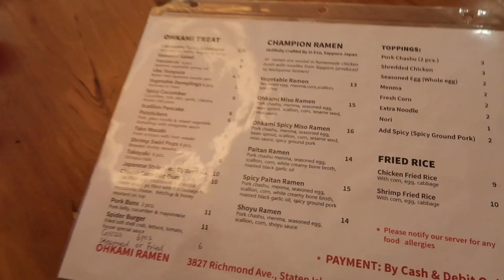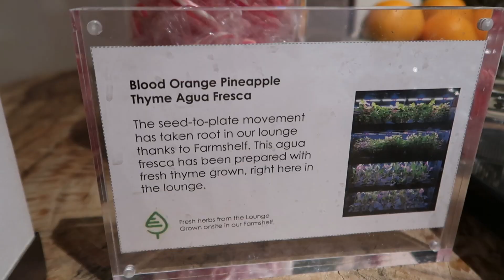I Didn’t See My Family for 2 Years ll Christmas Surprise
I haven't spent Christmas with my family in New York in 2 years because of... you know what. I told my mom and aunt that I couldn't make it again this year because of flight prices, but secretly I was planning on coming. Here are their priceless reactions.

Music
Taking a Gap Year ll Matt Large

My vlogging camera